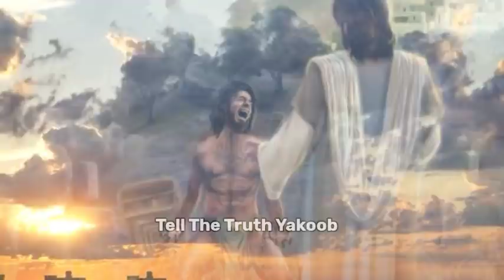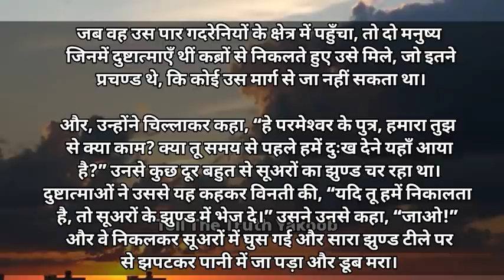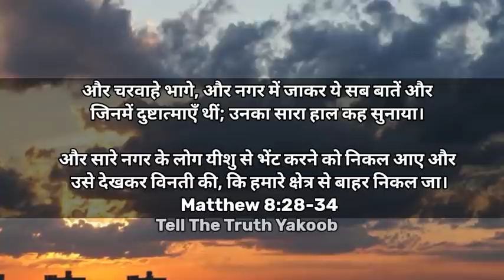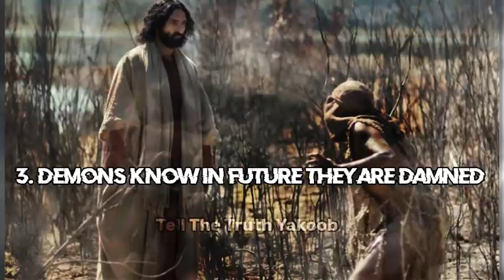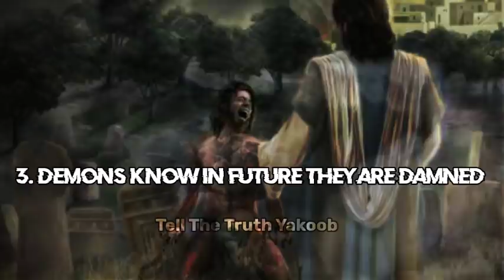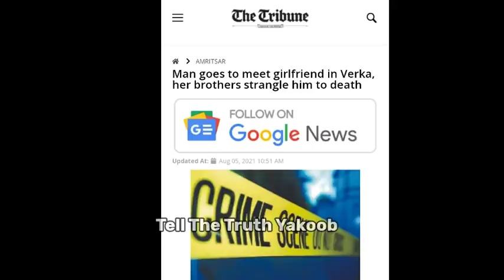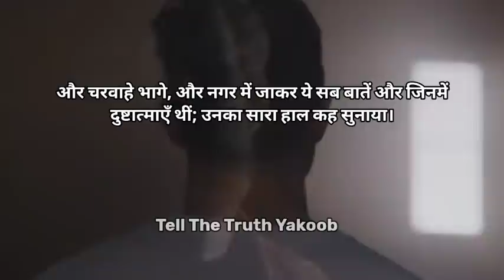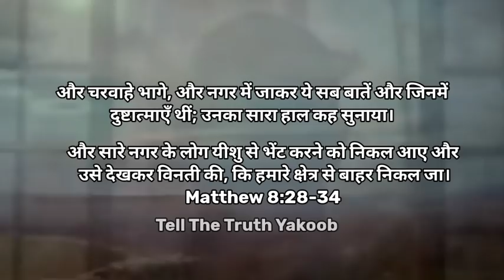Man With 6000 Evil Spirits ll Tell the Truth Yakoob ll Jesus and Pigs Story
Jesus and pigs story

1》 This video has no negative impact on anyone.
2》This video is also used for Teaching/Motivational purposes.
3》This video is Transformative in Nature.
4》 I ONLY used bits and pieces of videos and photos to get the point across where Necessary.